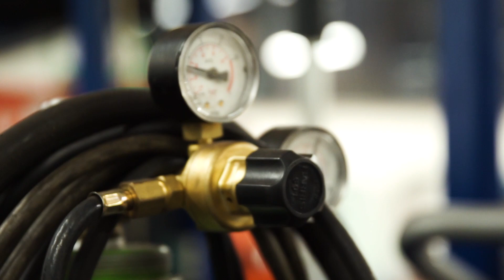Halder Schonhämmer im Einsatz - Automotive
Kfz-Meister Stefan Frey demonstriert den Einsatz seines Halder-Schonhammer-Sortiments.